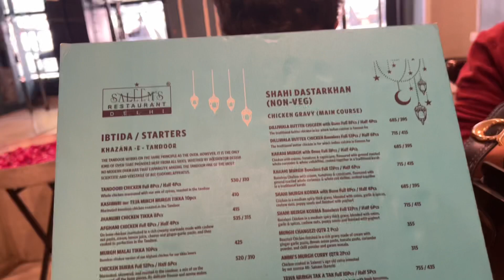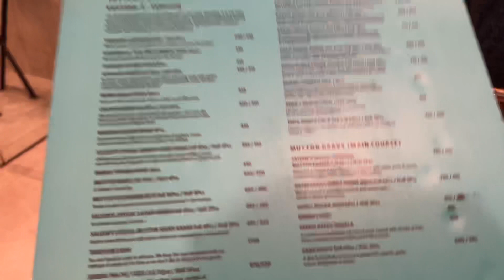Samleem’s restaurant | best place for authentic mughlai food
Brilliant place for authentic mughlai dishes.Salem's restaurant is located in Kailash colony market circle.It has large variety of dishes from starter, main course & deserts. My personal favorites are mutton nihari , mutton biryani and tandoori chicken The quality of food and ambience is simply awesome.Try this place atleast once.
Share your favourite part of this video in the comment section :)

Restaurant name : Saleem's Restaurant kailash colony,Delhi
Google location: 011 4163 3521